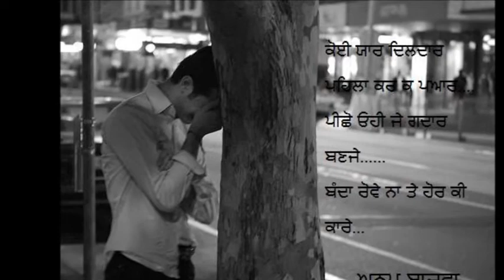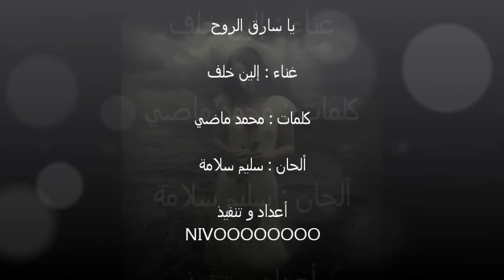يا سارق الروح الين خلف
يا سارق الروح ... غناء : الين خلف ... كلمات : محمد ماضي ... ألحان : سليم سلامه ... أعداد و تنفيذ
NiVoOoOoOoO